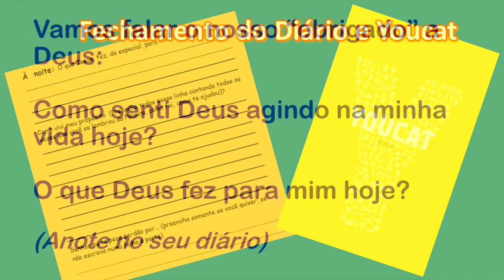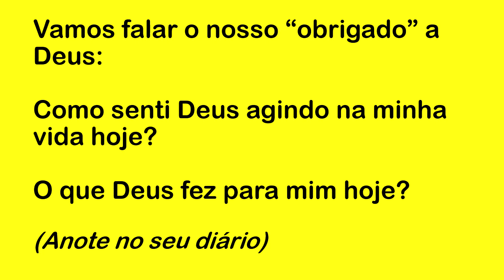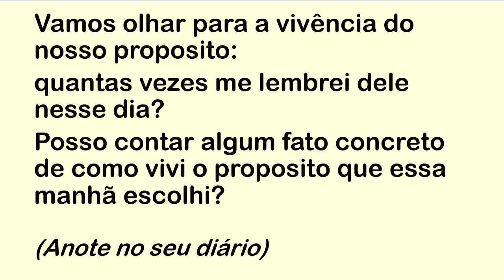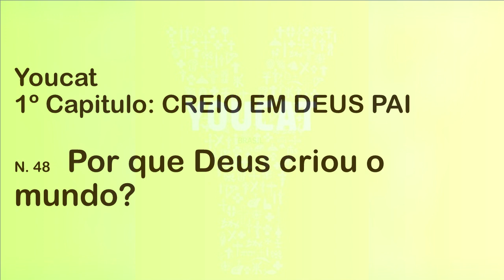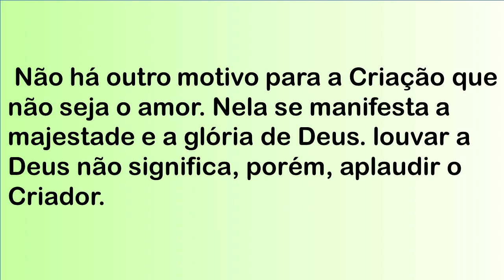DIÁRIO ESPIRITUAL MISSÃO BELÉM (NOITE) 05/07/2020 - YOUCAT 48